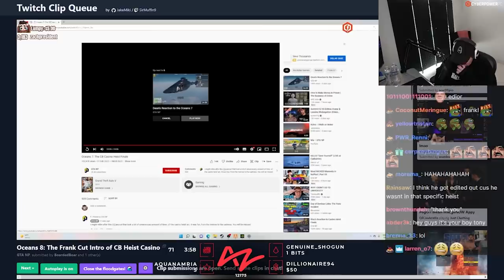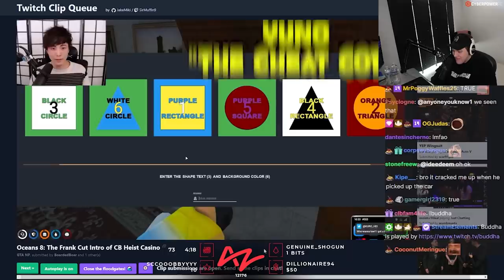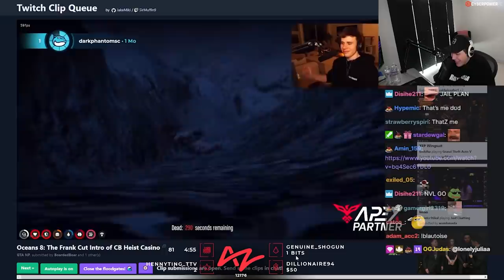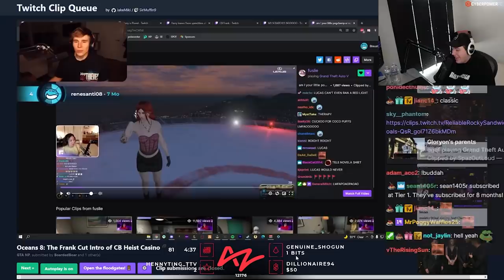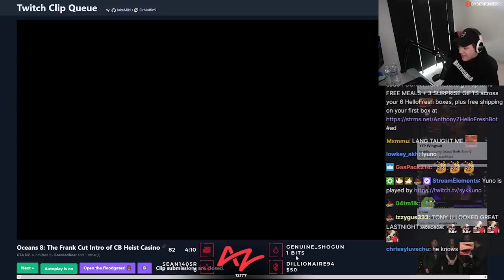Tony's Reaction to Oceans 8: The Harry Cut